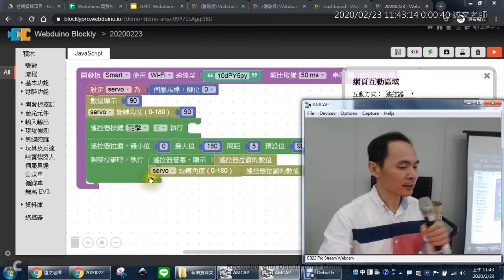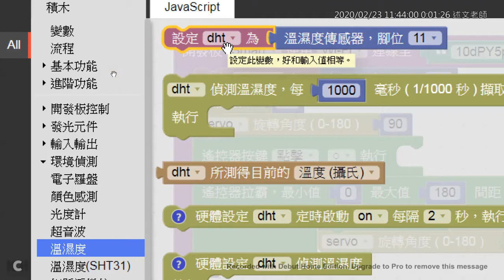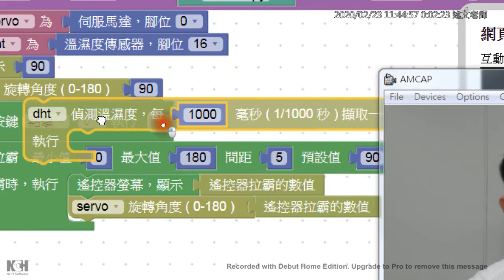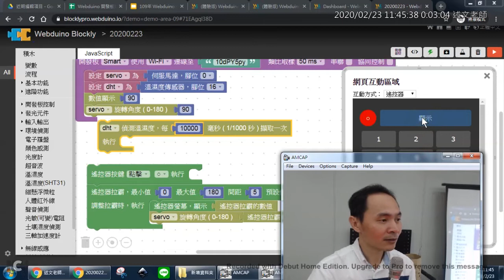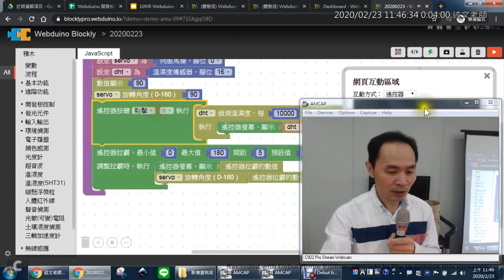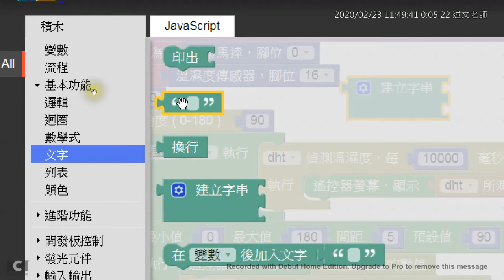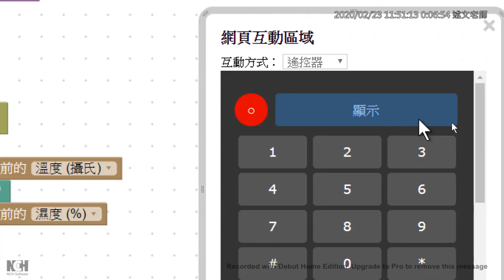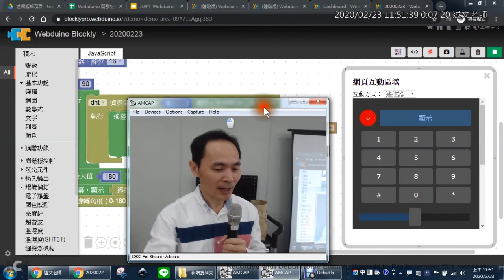09：在 Blockly 取得溫溼度數值